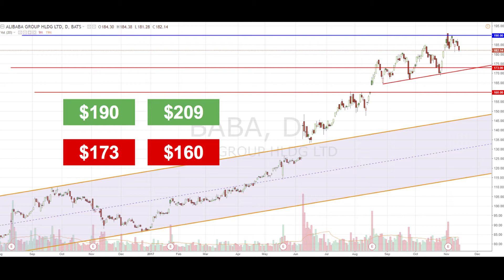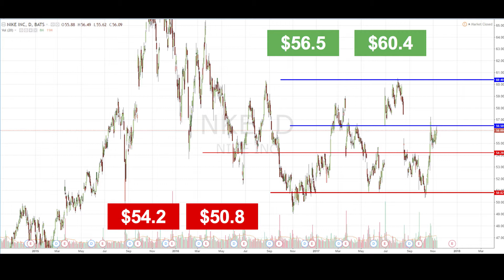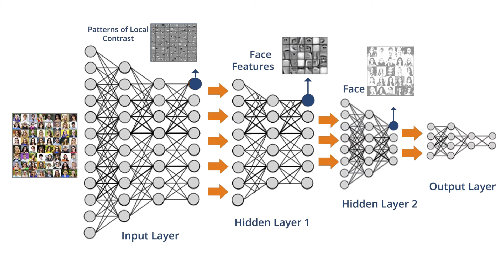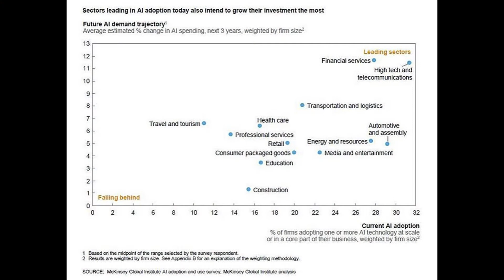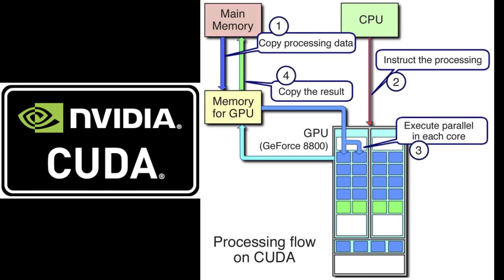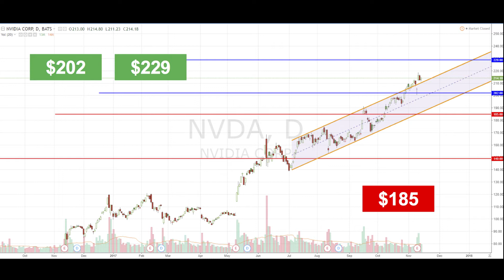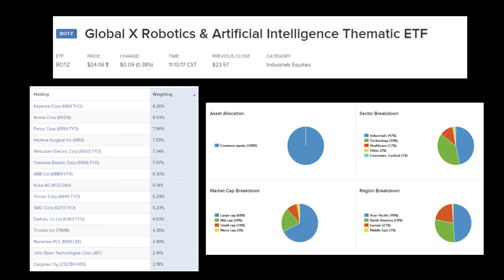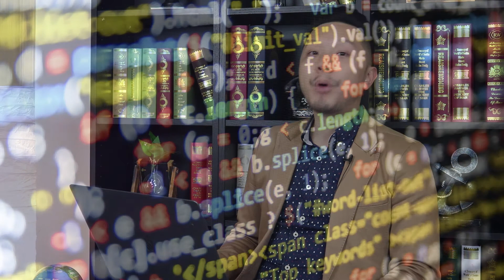AI Will Replace Humans: Stocks You MUST INVEST to benefit from the trend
Nowadays many of us are talking about AI and big data,
But, one of the questions is how do we invest in this industry and this sector, Today we will talk about the AI and at the end will suggest some assets you can invest in and get involved and exposed in this industry.